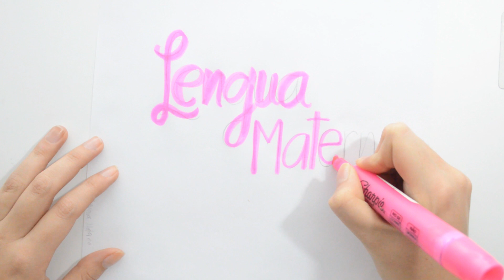Aprende a personalizar tus carpetas de la Universidad - APUNTES CON PAPEL PARA LA U - Dibujos Yaye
Hola mis Artistas!
Hoy les muestro una idea sencilla para personalizar las carpetas de la U.
Espero les guste y les recibo sugerencias para los próximos tutoriales en los comentarios.
APUNTES CON PAPEL PARA LA U